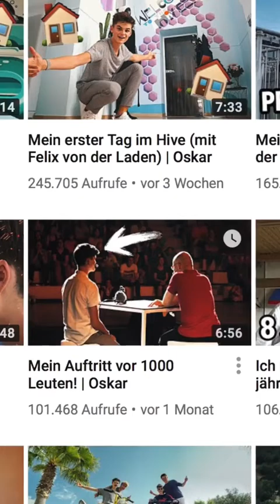Was macht dieserdad beruflich? | dieserdad #4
Was arbeitest du? Was ist dein Beruf? Womit verdienst du dein Geld? Gar nicht so einfach zu beantworten. Ich hoffe, ihr habt trotzdem Spaß am neuen Video von Oskars Papa. Und ich singe sogar ein paar Takte ...